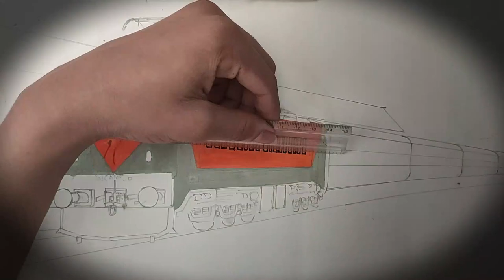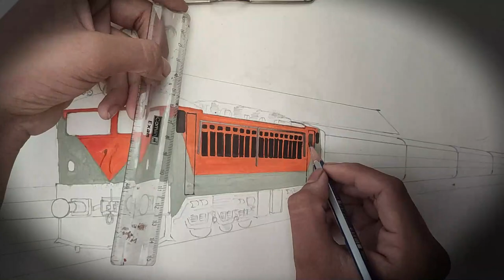WCAM 2 with ICF Karnavati Express - Painting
The initial pencil work has not been recorded due to unexpected battery loss in the camera, so captured the remaining part till the end